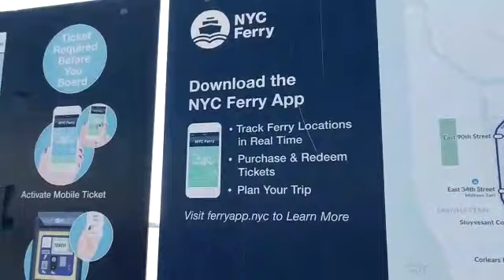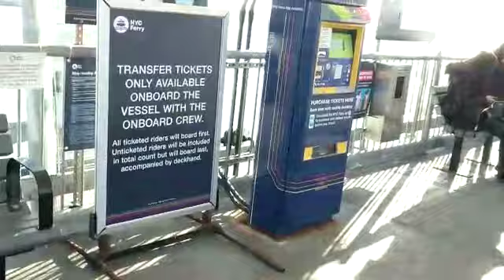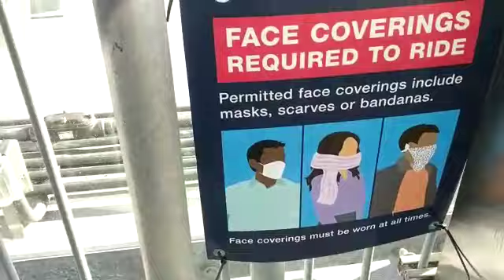Sound View Ferry Station New york / Sabrang Village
My name is Jamil Haider Aqeel, I live in USA, I am a former medical officer of Government Punjab Health Department, now I am retired, I am interested in making videos for entertainment, I encourage new youtubers
میرا نام جمیل حیدرعقیل ہے ، میں امریکہ میں مقیم ہوں ، میں گورنمنٹ پنجاب ہیلتھ ڈیپارنمنٹ کا سابق طب آفیسر ہوں ، اب ریٹائرڈ
لائف گزار رہا ہوں ، انٹر ٹینمنٹ کے لیے ویڈیوز بنانے میں دلچسپی ہے ،نئے یوٹیوبر کی حوصلہ افزائی کرتا ہوں
Sabrang Village